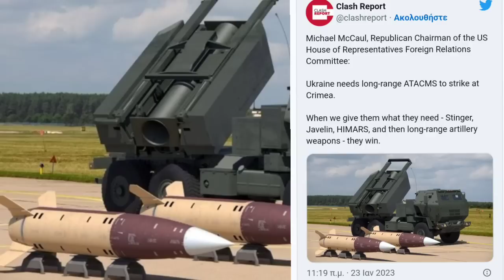عزل الرادارات الأمريكية..في الجبهات